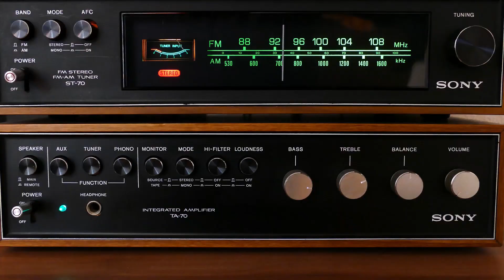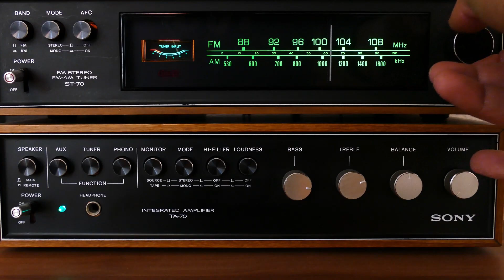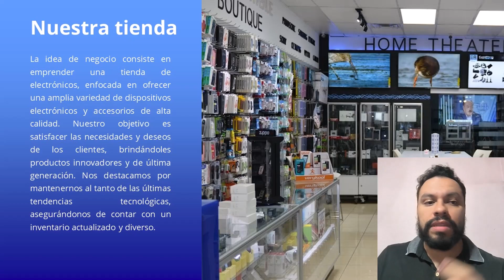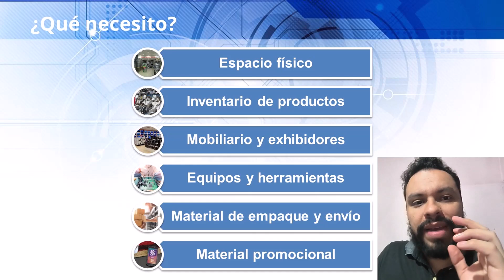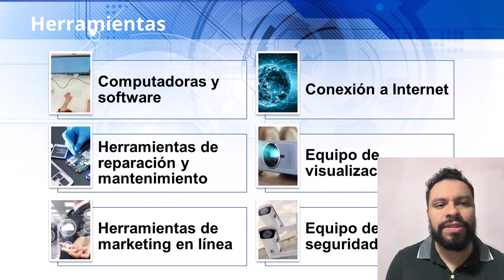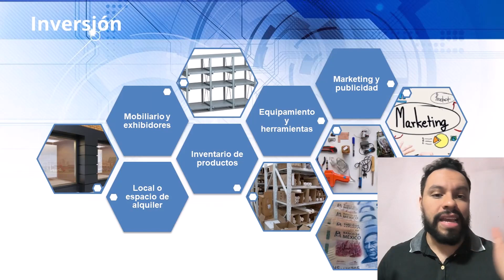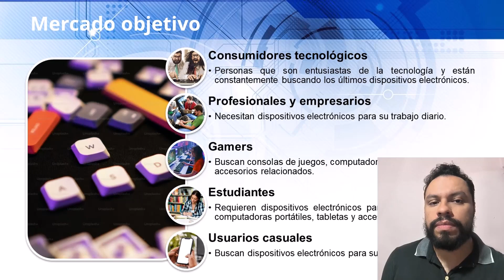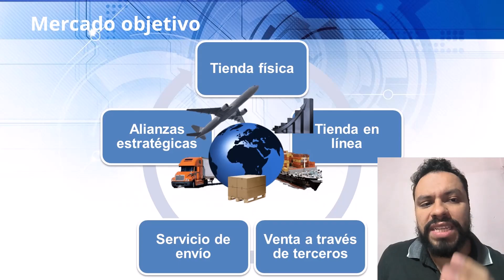Crear mi propia empresa #7 | Emprender una tienda de electrónicos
La idea de negocio consiste en emprender una tienda de electrónicos, enfocada en ofrecer una amplia variedad de dispositivos electrónicos y accesorios de alta calidad. Nuestro objetivo es satisfacer las necesidades y deseos de los clientes, brindándoles productos innovadores y de última generación. Nos destacamos por mantenernos al tanto de las últimas tendencias tecnológicas, asegurándonos de contar con un inventario actualizado y diverso.

Nuestra tienda se caracteriza por ofrecer un excelente servicio al cliente, brindando asesoramiento personalizado y apoyo técnico. Además, nos esforzamos por crear una experiencia de compra agradable, con un ambiente acogedor y amigable para los clientes. Valoramos la relación a largo plazo con nuestros clientes, por lo que nos enfocamos en construir una reputación sólida basada en la confianza y la satisfacción.

Al emprender esta tienda de electrónicos, estamos comprometidos a superar los desafíos del mercado, manteniendo la competitividad y adaptándonos a los cambios tecnológicos. Buscamos convertir nuestra pasión por la tecnología en un negocio exitoso y gratificante, brindando a nuestros clientes productos de calidad y una experiencia de compra única

0:00 Introducción